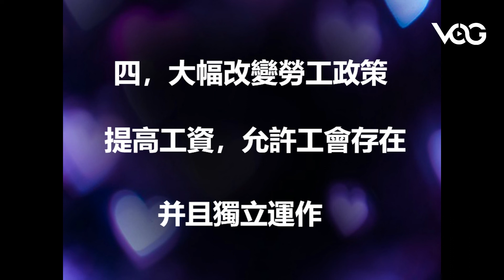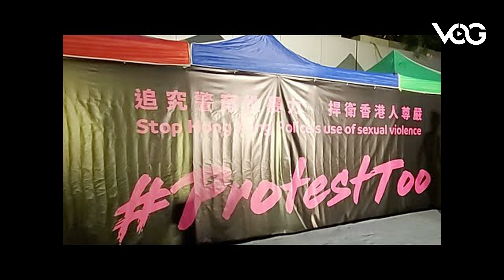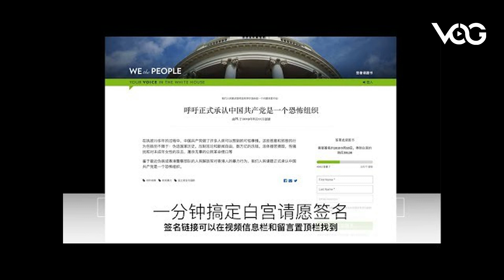粵語頻道No-264 中美貿易拉扯不前，美方清單觸國紅線，淋症推緊急法應戰，共產共妻全無底線